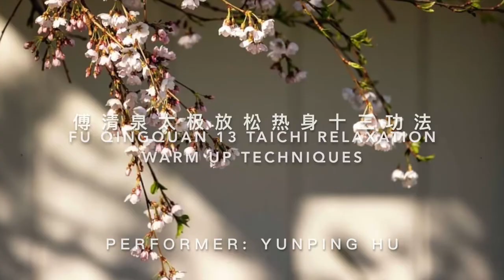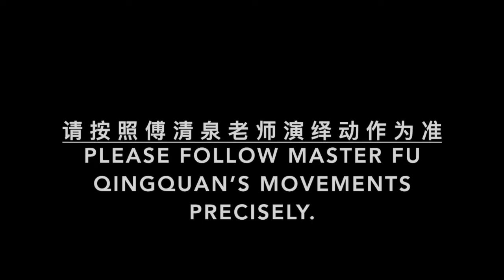Fu QingQuan 13 TaiChi Relaxation Warm Up Techniques 傅清泉太极十三功法